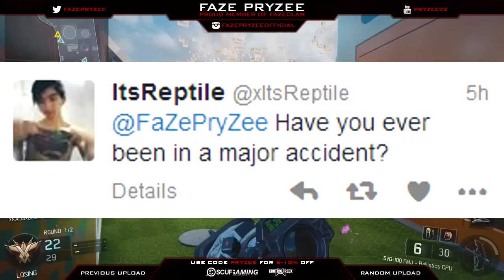MY MOST TRAUMATIZING EXPERIENCE!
Leave a LIKE/FAV for Zayzo dancing! Can we break 1500 LIKES?!

What's up guys, today we talk about my most traumatizing experience. Hope you enjoy.

Song: Unravel Remix - DJ Jo

Buy my FaZe Jersey shirt from the FaZe Apparel store!